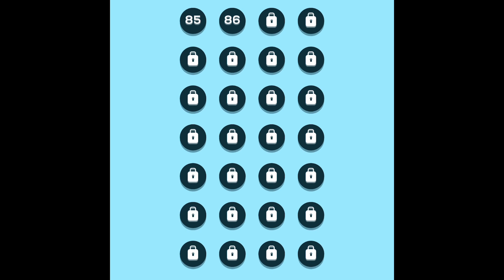Me playing a fun game